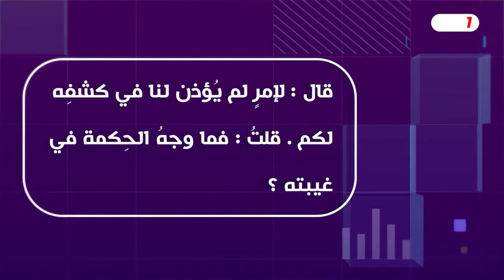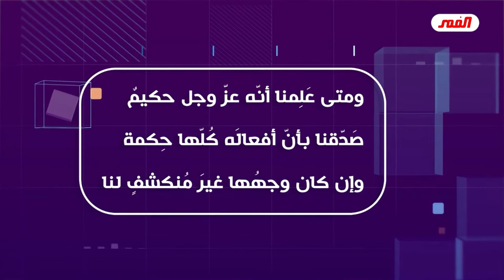كيف يتحدث نواصب سقيفة بني نجف بني طوسي عن الإمام المعصوم؟!! // عبد الحليم الغزي